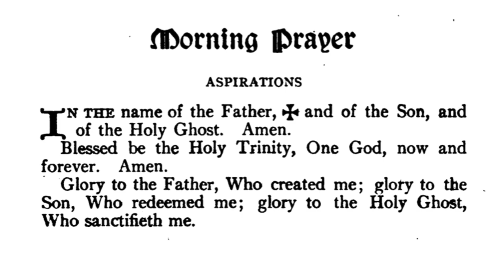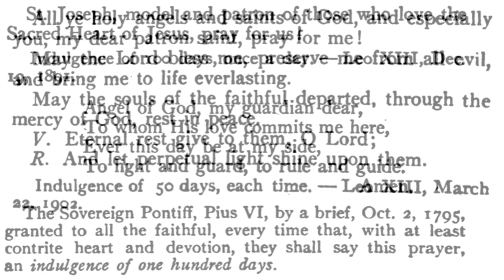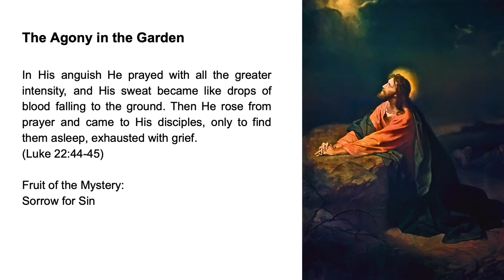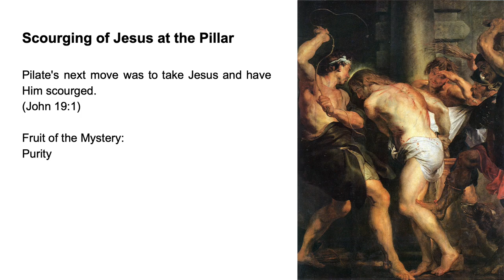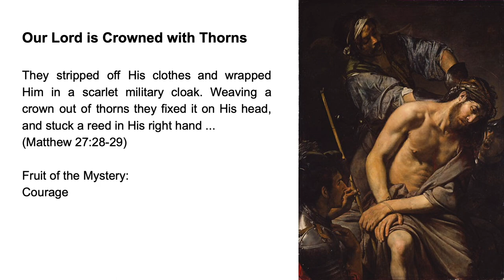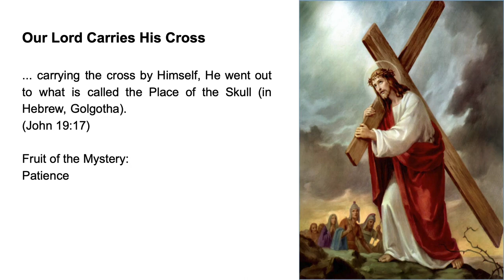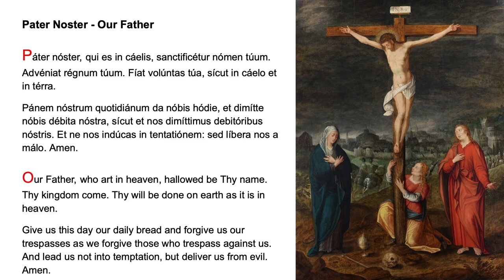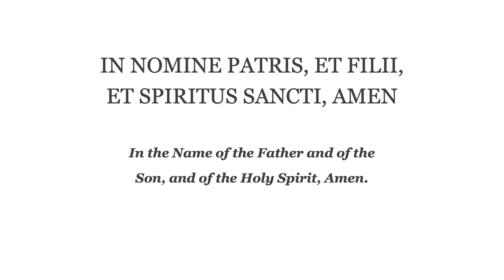❤️ Morning Prayer Fr Lasance + Rosary in Latin Sorrowful Mysteries ❤️